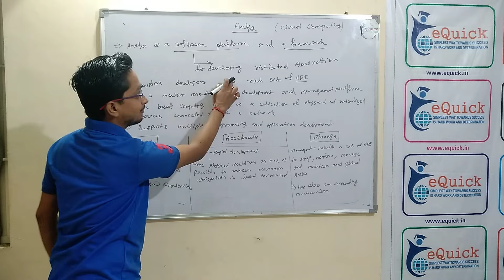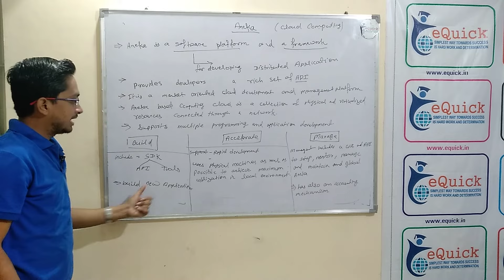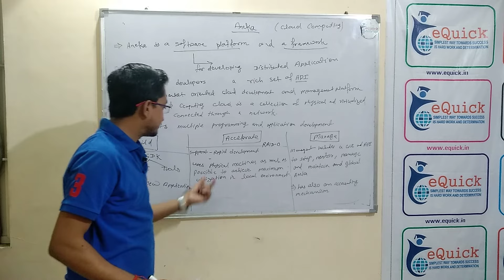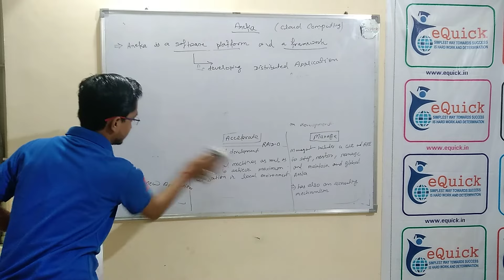Aneka in cloud Computing (part 1)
हमारे Facebook Page से जुडने के लिए इस लिंक को दबाऐं -

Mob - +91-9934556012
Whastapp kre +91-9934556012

Our Vision 🖊️:
Our Vision is to provide Best Quality Online Coaching for SSC, Banking Exams, Railway etc to all the students living in Bihar, Jharkhand, UP, West Bengal, Tamil Nadu, gujrat, etc . subscribe button and bell icon

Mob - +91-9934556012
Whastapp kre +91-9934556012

Our Vision 🖊️:
Our Vision is to provide Best Quality Online Coaching for SSC, Banking Exams, Railway etc to all the students living in Bihar, Jharkhand, UP, West Bengal, Tamil Nadu, gujrat, etc .